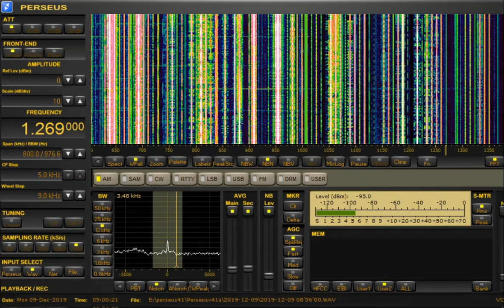AM DX 1269 COPE Zamora, Spain. Heard in Finland